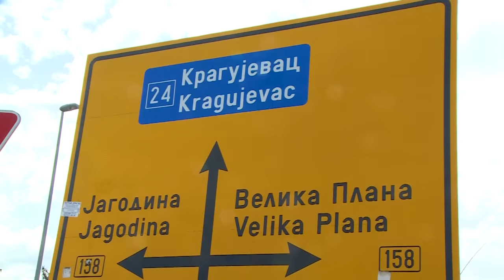Joca novinar u Kragujevcu, pogledajte porodičnu kuću Mione Jovanović, a evo šta kažu komšije